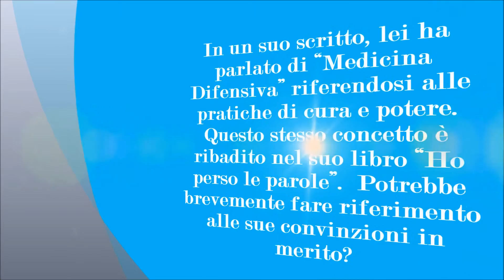Intervista a Felice Di Lernia IV domanda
Felice di Lernia risponde al concetto  di "medicina difensiva" , tema trattato anche all'interno del suo libro "Ho perso le parole"